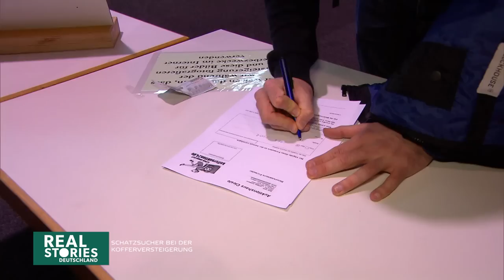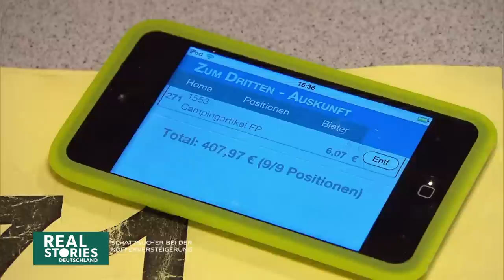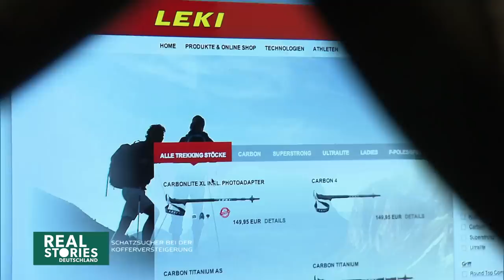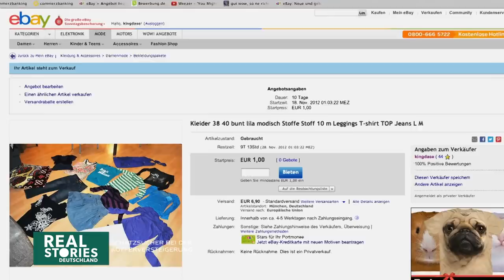Doku: Die größte Kofferversteigerung Deutschlands | Real Stories Deutschland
Bei einer der größten Kofferersteigerungen Deutschlands versuchen viele ihr Koffer-Glück. Die Kofferauktion ist dabei nicht nur ein Abenteuer, sondern auch eine Chance, Geld zu verdienen. Denn es ist auch schon mal vorgekommen, dass Bargeld im Koffer gefunden wurde...

00:00​ Intro
00:30 Größte Kofferversteigerung Deutschlands
25:49 Outro

Fünfmal pro Woche gibt es hier Dokus auf Deutsch.